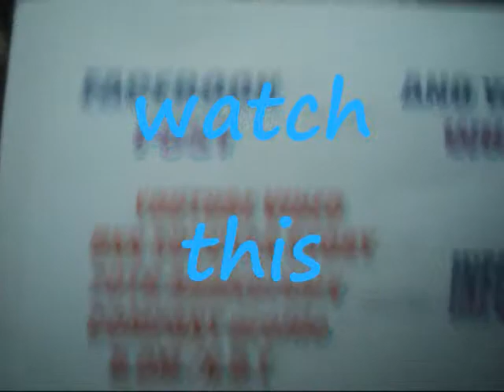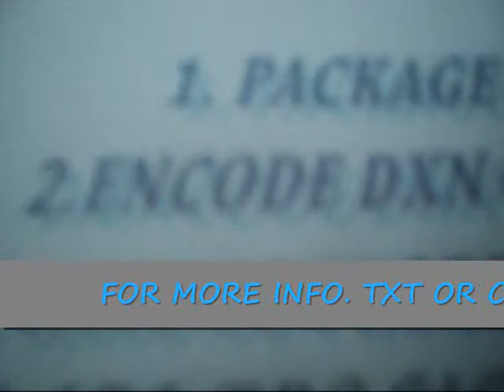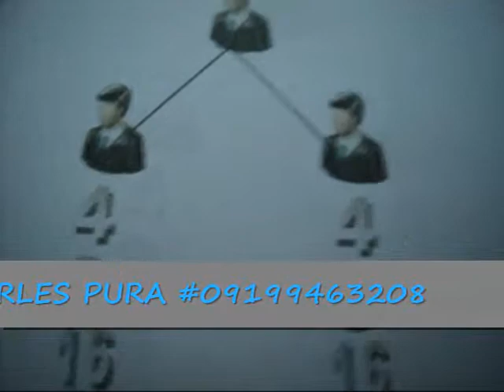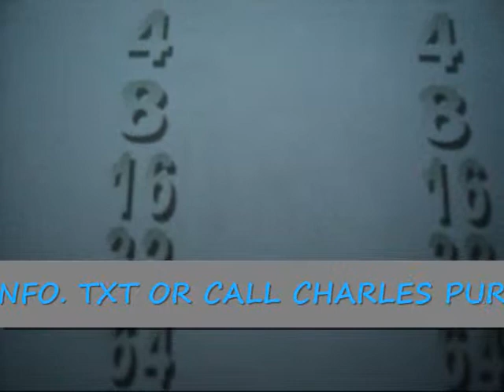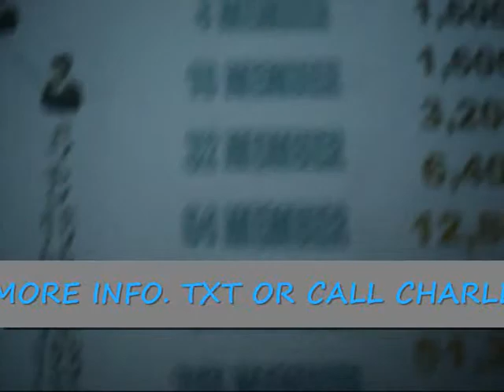HOW TO JOIN DXN ICING ON THE CAKE 2014 TRAINING BY CHARLES PURA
EXTRA ORDINARY MILLIONAIRE LOOKING FOR EXTRA INCOME!! THIS IS NOW YOUR CHANCE. QUALIFICATIONS: 18 YEARS OLD AND ABOVE, OPEN MINDED, STUDENT/ EMPLOYEES /GRADUATE/UNDERGRAD ARE WELCOME IN MY BUSINESS FOR MORE INFO. TXT OR CALL CHARLES PURA #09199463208 OR VISIT OUR OFFICE AT 282 RIZAL ST. BRGY SAN ROQUE SITIO PAG-ASA DARAGA ALBAY. SURE INCOME AWAITS TO THOSE APPLICANTS WHO ARE READY TO START IMMEDIATELY. MEMBERSHIP IS P8,000.00 AND MORE PACKAGES TO CHOOSE.